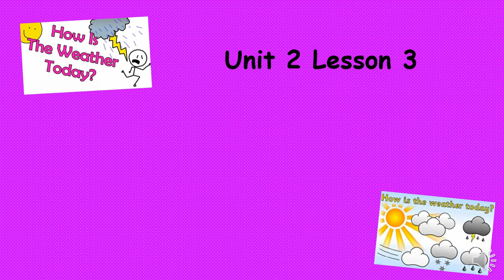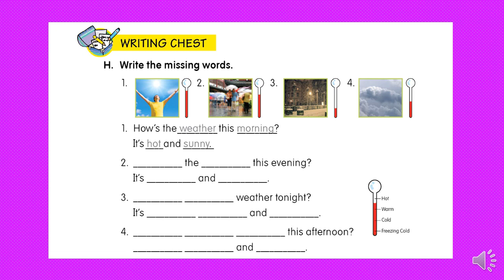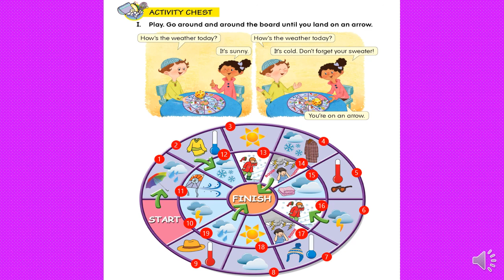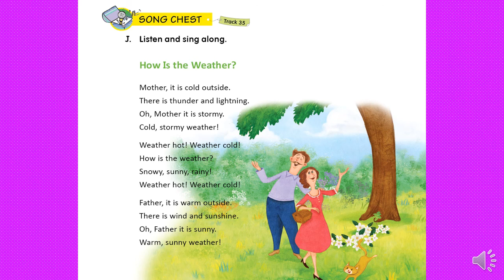Level 3 Unit 2 Lesson 3 Third Meeting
Hello, guys! Today's discussion is taken from English Chest 3 Unit 2 Lesson 3 part H, I and J. Check it out and be blessed. (Halo, semua! Pembahasan hari ini diambil dari English Chest 3 Unit 2 Lesson 3 part H, I dan J. Cek di sini dan Tuhan memberkati.)

Have a nice day and be blessed. (Semoga hari kalian menyenangkan dan Tuhan memberkati.)